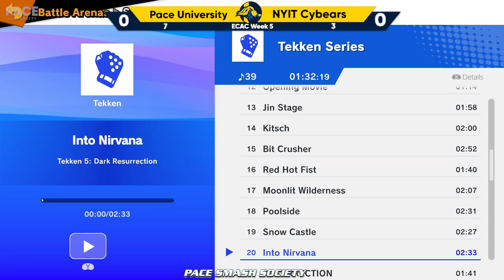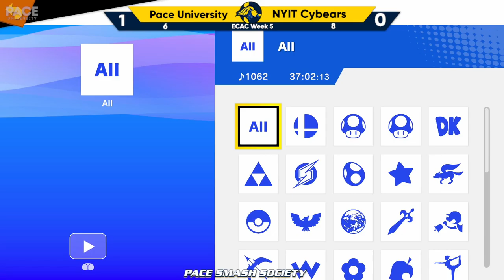ECAC Week 5 - Pace University Vs. NYIT Cybears